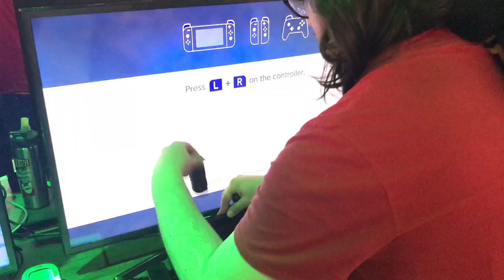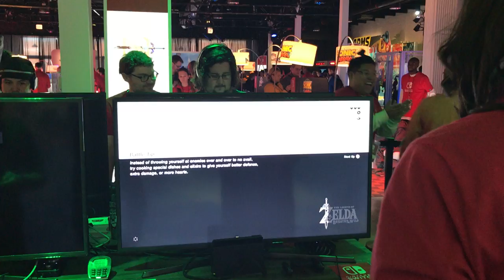Breath of the Wild (Chicago Switch & Play Event Demo)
The 15 minutes that successfully recorded of me playing the legend of zelda breath of the wild at the chicago switch and play event